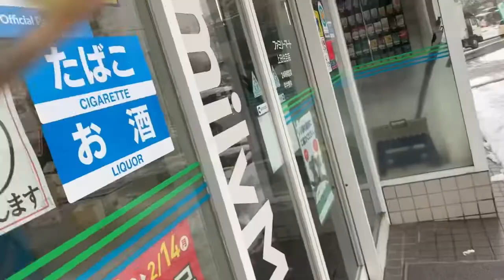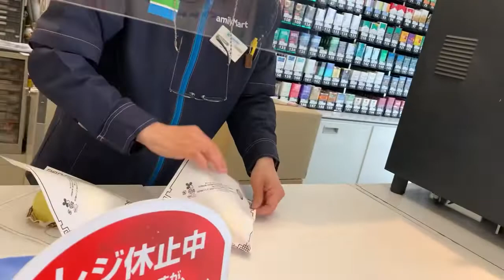Ngày tuyết rơi dày chỉ cần cái bánh bao cà ri phô mai thôi là đủ happy rồi